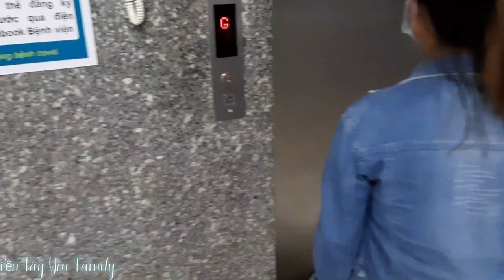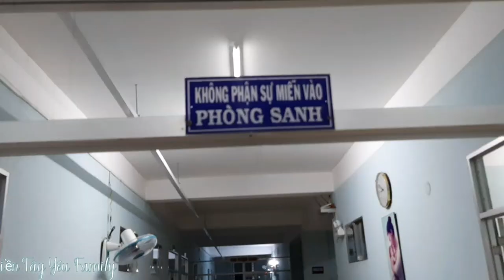V137. Hành Trình Đi Sinh Bé Sâm 1 Ngày 2 Đêm Đầy Cảm Xúc| Miền Tây Yêu Family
Xin chào mọi người! Mình tên Nhi, sinh năm 1993. A Tân sinh năm 1992.
Kênh "Miền tây yêu" chuyên về chủ đề miền tây. Đến với kênh của mình mọi người sẽ được "chiêm ngưỡng" những món ăn ngon, dân dã, được "hòa mình" vào những trải nghiệm về cuộc sống và con người miền tây. Sau một ngày học tập và làm việc mệt mỏi hy vọng mọi người có thể tìm thấy giây phút bình yên và thư giãn khi theo dõi kênh của mình nhé!